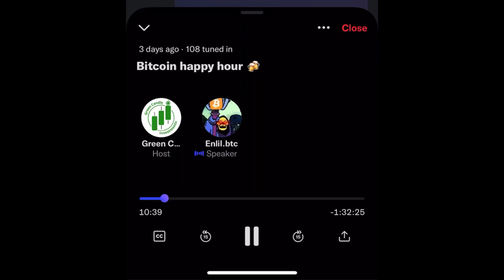Bitcoin Quick Rip: Bitcoin as an Inflation Hedge in 2022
In our Bitcoin Quick Rips, we feature stories from our State of Bitcoin podcast in a shorter format. If you liked this clip, be sure to check out the full episode!